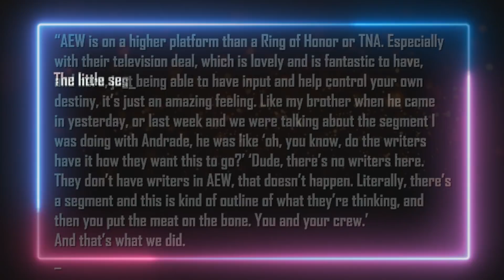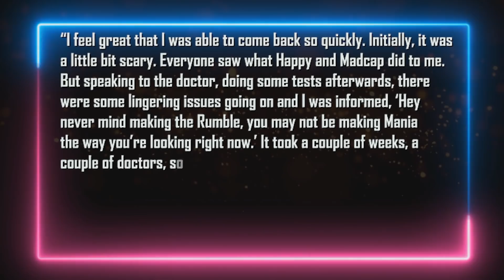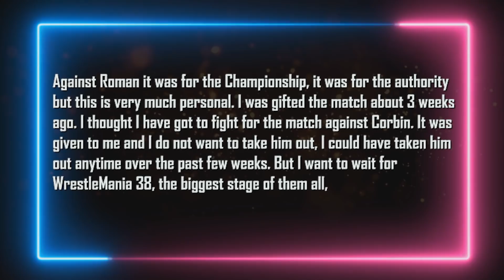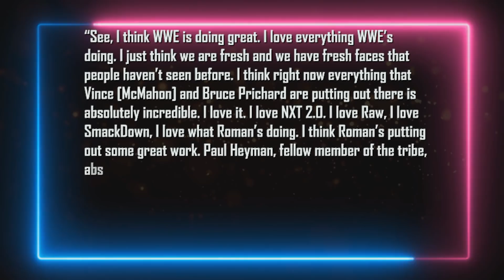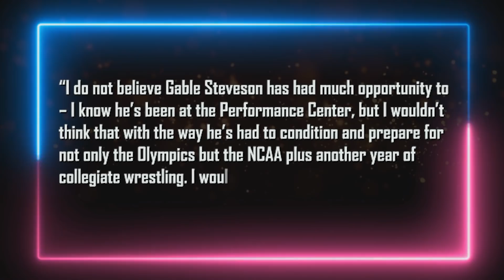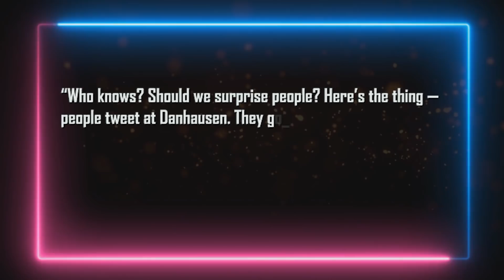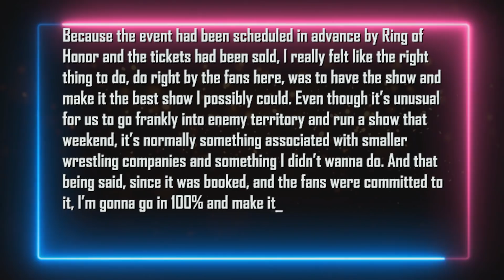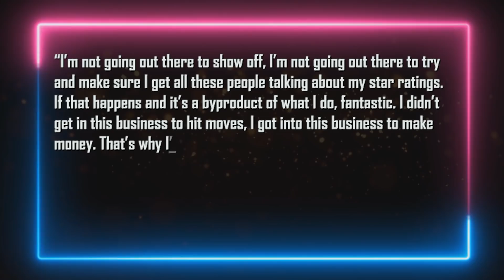Accusations Against Paige... MJF To WWE... Chris Jericho Confirms WWE Signing... Tony Khan Claims...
Intro 0:00
Matt Hardy recalls telling Jeff Hardy there are no AEW writers 0:35
Drew McIntyre told he could miss WrestleMania 38 2:15
Chris Jericho confirms Cody Rhodes is singed to WWE 3:55
Paige responds to fans calling her lazy 4:32
MJF reveals he’s a fan of every WWE show 5:12
Ric Flair says Gable Steveson should train for one year 6:42
Danhausen looking to return to in-ring action soon 7:42
Tony Khan claims no one does PPV’s better than him 8:50
MJF to let his AEW contract expire 10:35